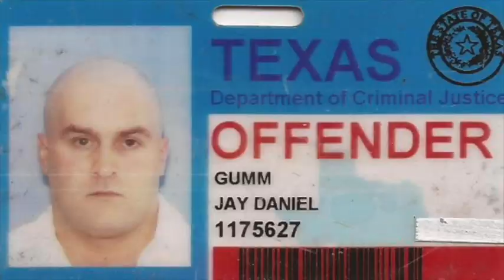Background Check Podcast EP 138 "I Don't Look Like What I've Been Through" with Brother Steve Reece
In this episode Jay Dan sits down with the Forgiven Felons admin intern, Brother Steve Reece.

Steve's story is heartbreaking, gut wrenching, redemptive, victorious, and joyful, all at the same time. His health issues became so severe in prison that he was on hospice at one time.

While serving 10 1/2 years on a 17 year, non-agg sentence, Steve couldn't comprehend why God would leave him in prison to serve Him there while murderers, and other violent criminals were being released. But Steve kept trusting in God.

Steve worked for the chaplain on all the units he was on. He now serves Forgiven Felons and Austin Street Shelter in Dallas, a homeless shelter that helps get people off drugs, alcohol, and the streets.

Steve received his certification as a chaplain through Chaplaincy Ministries, an organization that trains people to become marketplace chaplains everywhere.

Steve is a perfect example of not letting your background hold you back, but pay you back.

Follow Forgiven Felons on Instagram, Facebook, and Twitter.